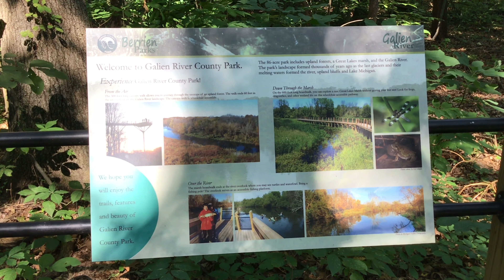Out and About: Galien River County Park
Come with us as we visit Galien River County Park in New Buffalo, Michigan. Enjoy the canopy walkway and the 60' high Marsh Overlook Tower.